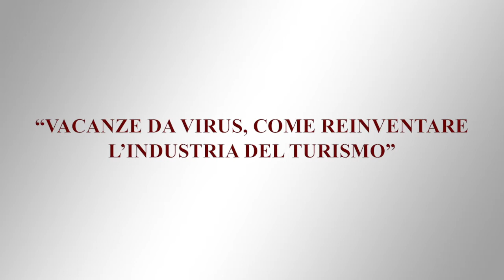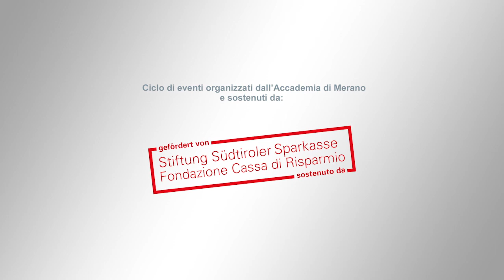Vacanze da virus, come reinventare l'industria del turismo | Luca Patanè | Dialoghi Merano | 2020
Dialoghi Merano 15/05/2020.
Federico Guiglia intervista Luca Patanè, presidente nazionale Confturismo Confcommercio.